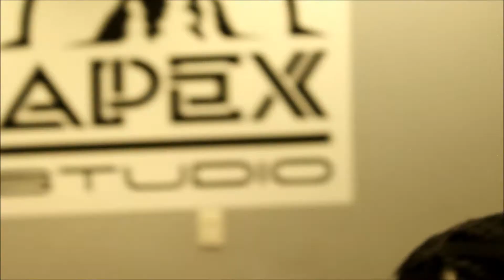Mr Za Vlog